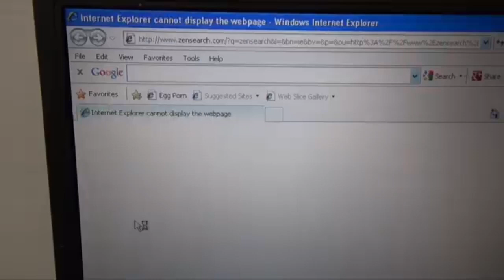4th Update Of My CN #3254's Whistles In A Nutshell So-Called “Deleted Scenes”